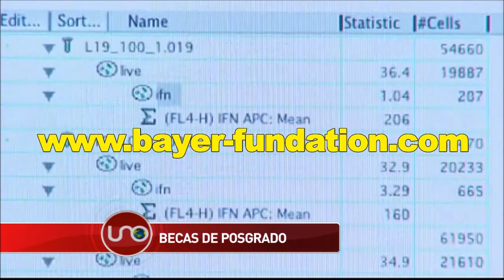Ofrecen becas de posgrado en Alemania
Una empresa farmacéutica pagará los estudios de colombianos que quieran especializarse en medicina y tecnología. Los aspirantes necesitan alemán y gastos de sostenimiento.